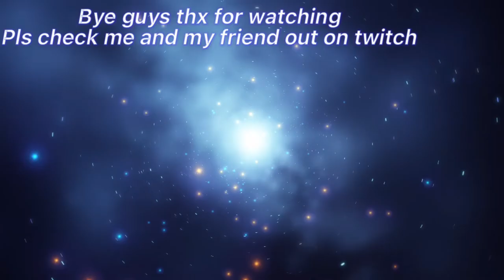Minecraft survival with Angel #1